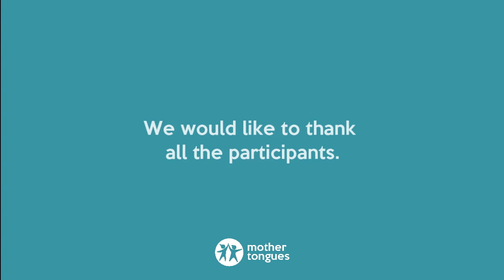Mind your language. With Aislinn Lucheroni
International Mother Language Day was proclaimed by UNESCO as a day to mark and raise awareness of linguistic and cultural diversity and to promote multilingualism, which is exactly what we do at Mother Tongues all year round!

To celebrate International Mother Language Day, we produced a series of videos called Mind Your Language, where interviewees talk about their experience of being (or not!) brought up bilingual and how that shaped their identities and lives.
You will listen to the stories of those who will be forever grateful to their parents to have kept insisting and those who sadly admit that they feel a part of them is lost in translation, for not being able to communicate with half of the family or not having the possibility to fully embrace their origins.